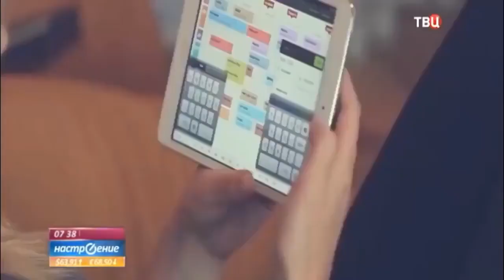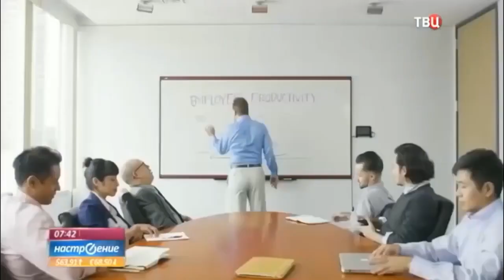Сетевик-профессия 21 века!